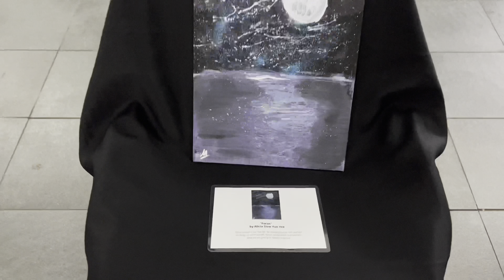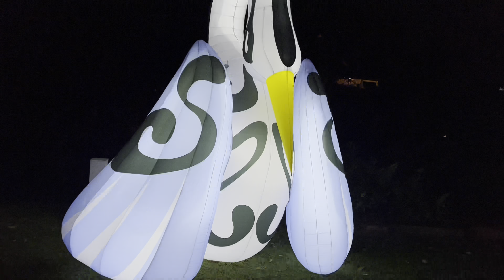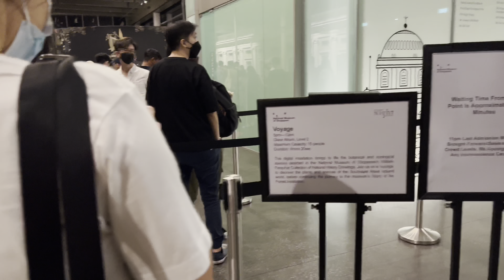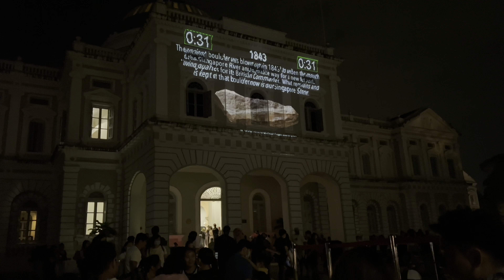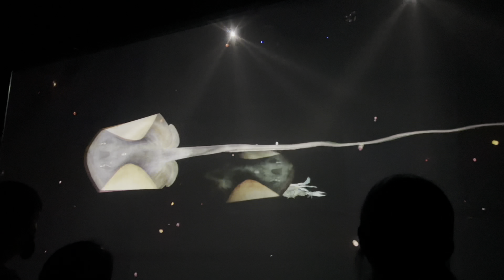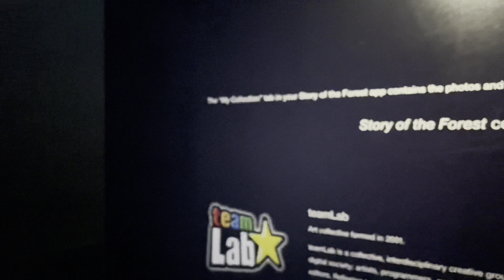SINGAPORE NIGHT CITY TOUR:SINGAPORE NIGHT FESTIVAL 2022|NATIONL MUSEUM SINGAPORE 2022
SINGAPORE NIGHT CITY TOUR:SINGAPORE NIGHT FESTIVAL 2022|NATIONL MUSEUM SINGAPORE 2022|SINGAPORE NIGHTLIFE |